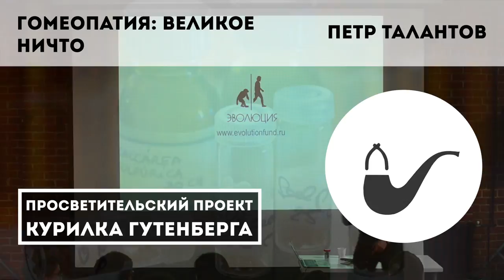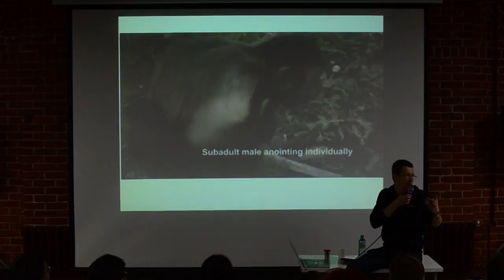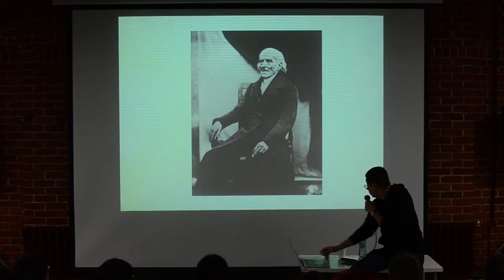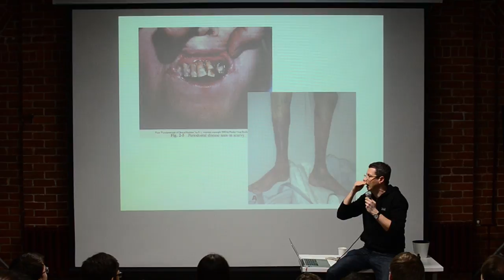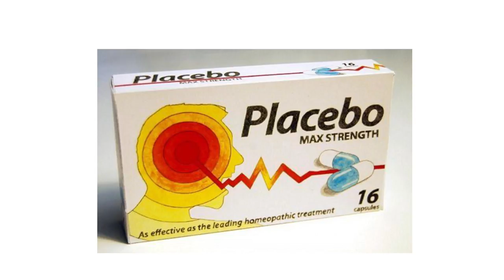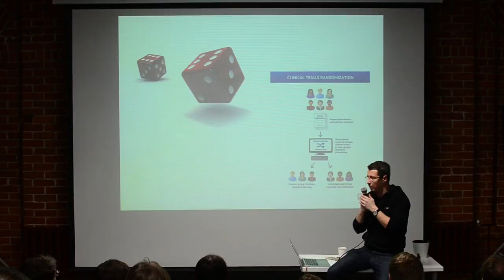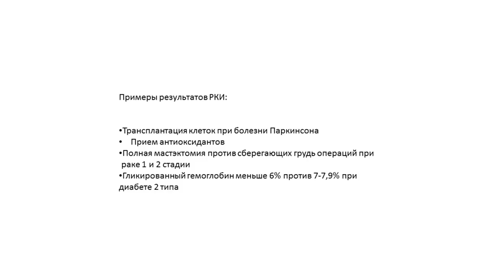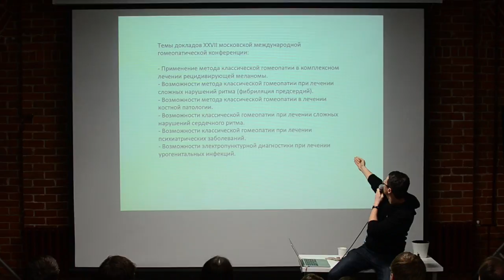Гомеопатия: великое ничто – Петр Талантов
Гомеопатия — современная магия для образованных людей. Она опирается на медицинские представления двухсотлетней давности, в ее основе лежат принцип лечения подобного подобным и идея о памяти воды. При этом популярность гомеопатии в России с годами не уменьшается. Что же такое гомеопатия? Эффективна ли она? Опасно ли ее применение при лечении болезней? При чем тут эффект плацебо? Как проверяется эффективность лекарственных средств? Что такое рандомизированное контролируемое исследование?

Петр Талантов — один из авторов меморандума Комиссии по борьбе с лженаукой РАН «О лженаучности гомеопатии», член Общества специалистов доказательной медицины, директор Просветительского фонда «Эволюция», руководитель Инициативной группы «Думай!».